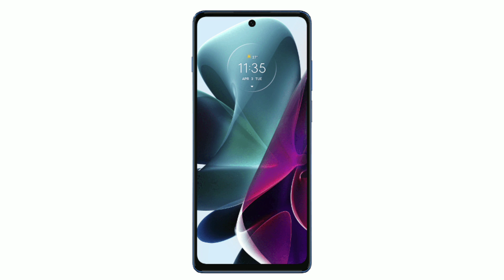Moto G200 5G Smartphone | Phone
Moto G200 5G mobile

NOTE:
ALL THE IMAGES/PICTURES/PHOTOS SHOWN IN THIS VIDEO BELONGS TO THE RESPECTED OWNER AND NOT TO ME. I AM NOT THE OWNER OF ANY IMAGES AND THUMBNAIL IMAGES USED IN THIS VIDEO CONTENT.